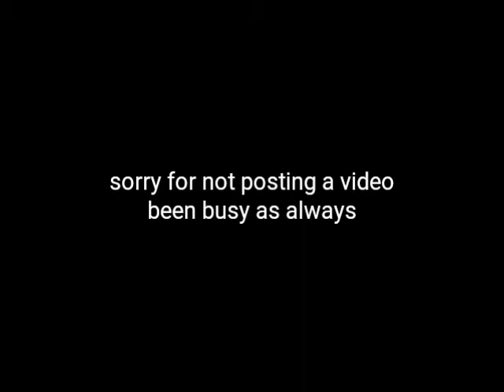Predator posters part 3